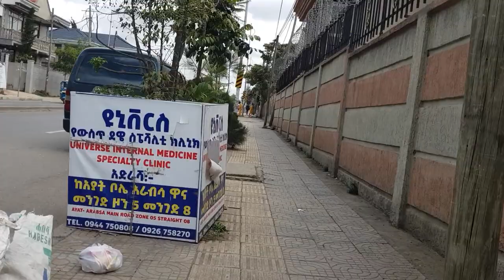Figa , Addis Ababa walking tour 2023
In this video I am walking around Figa , Addis Ababa .

tags ,

አዲስ አበባ Addis Ababa
Ethiopia
walking tour addis ababa
ethiopia walking tour
addis ababa city
addis abeba
ebs tv
ethiopian music
walking tour
addis
addis ababa city